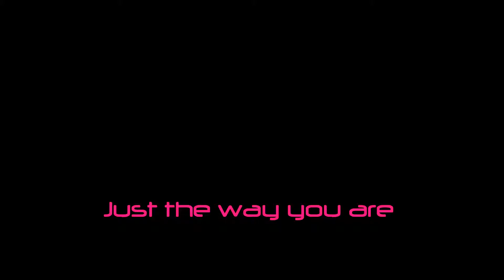Just the way you are, Dean (Bruno Mars cover)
New single from the cover album "Don't stop believin' "
Bruno Mars' song. Glee version. Lyrics:

Oh, her eyes, her eyes, make the stars look like they're not shining
She's so beautiful, and I tell her every day

But every time she asks me do I look ok, I say

When I see your face, there's not a thing that I would change
Cause you're amazing, just the way you are
And when you smile, the whole world stops and stares for a while
Because girl you're amazing, just the way you are(yeah)

Her lips, her lips, I could kiss them all day if she let me

So, don't even bother asking if you look ok

Because girl you're amazing, just the way you are
The way you are, the way you are
Girl you're amazing, just the way you are

Cause girl you're amazing, just the way you are. Yeah